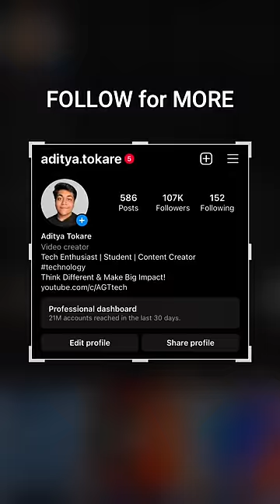Apple’s iPhone INSURANCE SECRET!